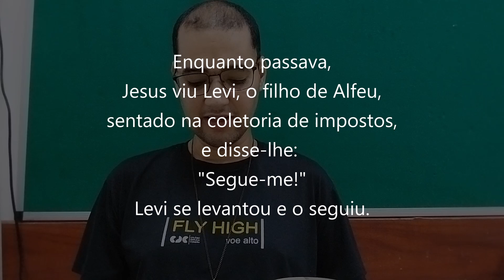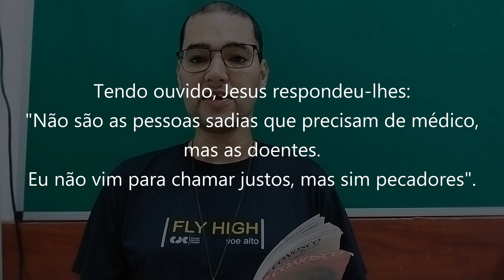EVANGELHO DO DIA 13/01/2024 - MARCOS 2,13-17 - SEGUE-ME!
Segue-me. 1ª Semana do Tempo Comum | Sábado
Evangelho de Jesus Cristo + segundo Marcos 2,13-17

Naquele tempo,
13
Jesus saiu de novo para a beira do mar.
Toda a multidão ia ao seu encontro
e Jesus os ensinava.
14
Enquanto passava,
Jesus viu Levi, o filho de Alfeu,
sentado na coletoria de impostos,
e disse-lhe:
"Segue-me!"
Levi se levantou e o seguiu.
15
E aconteceu que, estando à mesa na casa de Levi,
muitos cobradores de impostos e pecadores
também estavam à mesa com Jesus e seus discípulos.
Com efeito, eram muitos os que o seguiam.
16
Alguns doutores da Lei, que eram fariseus,
viram que Jesus estava comendo
com pecadores e cobradores de impostos.
Então eles perguntaram aos discípulos:
"Por que ele come
com os cobradores de impostos e pecadores?"
17
Tendo ouvido, Jesus respondeu-lhes:
"Não são as pessoas sadias que precisam de médico,
mas as doentes.
Eu não vim para chamar justos, mas sim pecadores".

Orações & Canções